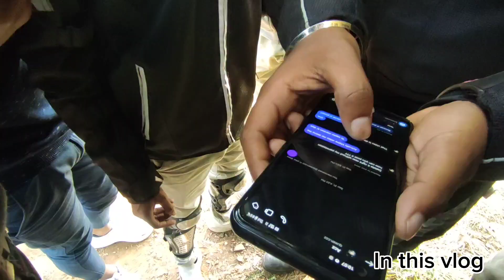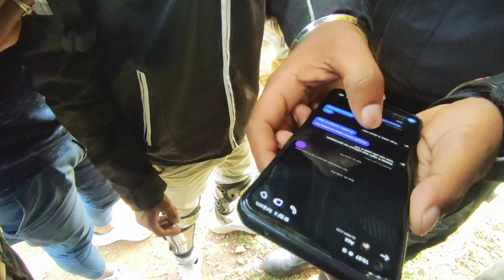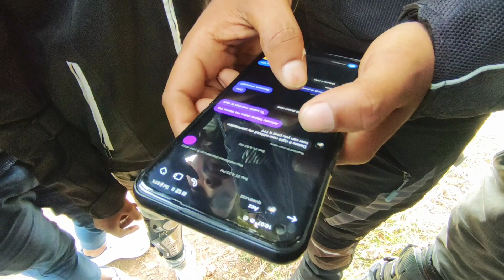EXPOSED 😱 UK07 ₹500 ME FAN BULATA HAI / KARTIK CUSTOMZ KI GF FACE REVEALED/ ROCKING RIDERS ON SUNDAY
ABOUT THE ROX CREATIONS CHENNAL :The Rox creations channel where you will find  unlimited bike related videos
NOTE: SOME VIDEOS,PICTURES MUSIC AND GRAPHICS ARE SHOWN IN THIS VIDEO MAY BE COPYRIGHTED TO THE  RESPECTED OWNER NOT MINE..
NOTES: FOR USA CONTENTS.
‌This channel maybe use some copyrighted and materials without specific authorisation of the owner but contents used here falls under the "fair use" copyright disclaimer under section 107 of the copyright act 1976 allowance is made for"fair use" for purpose is such as criticism, comment, news reporting ,scholarship, teaching and researchsfair use is a used permitted by copyright statue that might otherwise be infringing

STAY FIT KEEP SMILING
AND FOLLOW ME IN INSTAGRAM